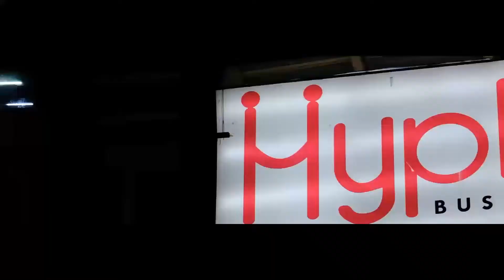Aksharam's First Birthday Cinematic Video Teaser - Baby Boy First Birthday Video Shoot Dehradun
shoot at hotel hyphen haridwar, uttarakhand.